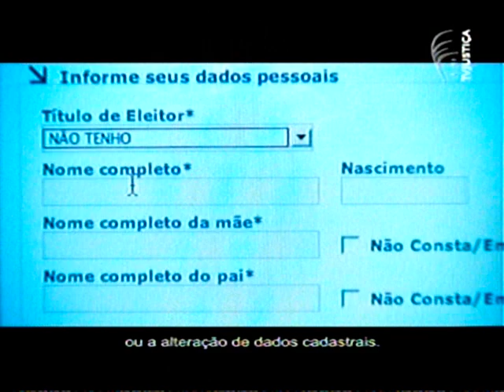Campanha TSE Título Net